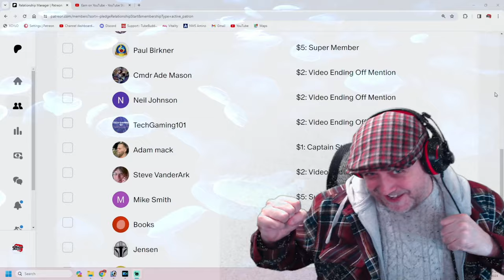Rebel Moon - Review - Reason To Pay For Netflix - AWESOME - Captain Steve Talks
A new universe awaits on Netflix, starting December 22.
From Zack Snyder, the filmmaker behind 300, Man of Steel, and Army of the Dead, comes REBEL MOON, a 2-part movie event decades in the making.
After crash landing on a moon in the furthest reaches of the universe, Kora (Sofia Boutella), a stranger with a mysterious past, begins a new life among a peaceful settlement of farmers. But she soon becomes their only hope for survival when the tyrannical Regent Balisarius (Fra Fee) and his cruel emissary, Admiral Noble (Ed Skrein), discover the farmers have unwittingly sold their crops to the Bloodaxes (Cleopatra Coleman and Ray Fisher) — leaders of a fierce group of insurgents hunted by the Motherworld.
Tasked with finding fighters who would risk their lives to defend the people of Veldt, Kora and Gunnar (Michiel Huisman), a tenderhearted farmer naive in the realities of war, journey to different worlds in search of the Bloodaxes, and assemble a small band of warriors who share a common need for redemption along the way: Kai (Charlie Hunnam), a pilot and gun for hire; General Titus (Djimon Hounsou), a legendary commander; Nemesis (Doona Bae), a master swordswoman; Tarak (Staz Nair), a captive with a regal past; and Milius (E. Duffy), a resistance fighter. Back on Veldt, Jimmy (voiced by Anthony Hopkins), an ancient mechanized protector hiding in the wings, awakens with a new purpose. But the newly formed revolutionaries must learn to trust each other and fight as one before the armies of the Motherworld come to destroy them all.